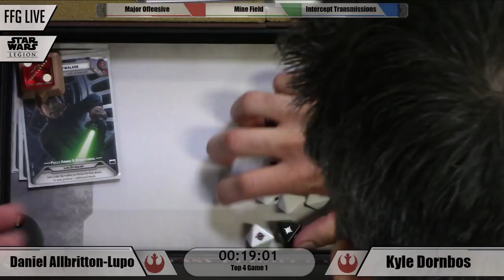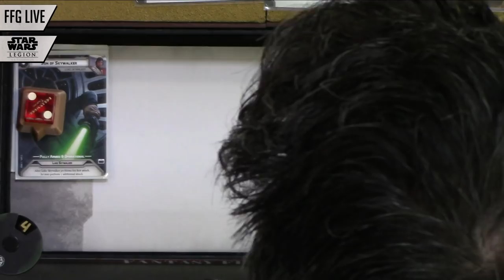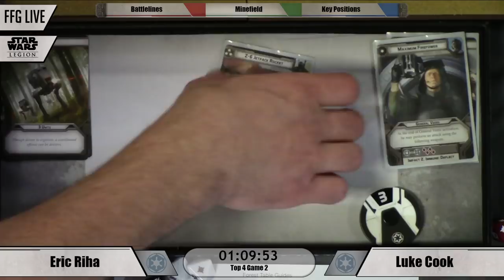Star Wars™ Legion World Championship Top 4 Matches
The best of the best arrive at Fantasy Flight Games HQ ready to battle to find out who will be the newest World Champion for Star Wars™ Legion!

00:05:07 Daniel Allbritton-Lupo versus Kyle Dornbos
03:28:55 Eric Riha versus Luke Cook